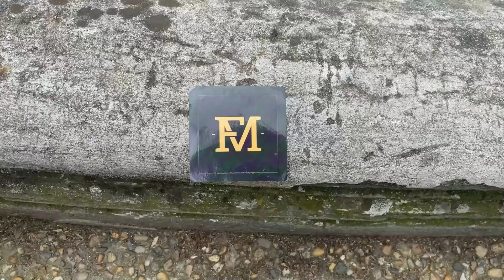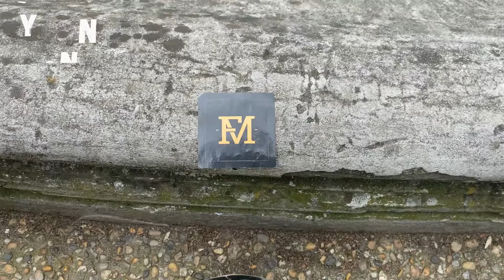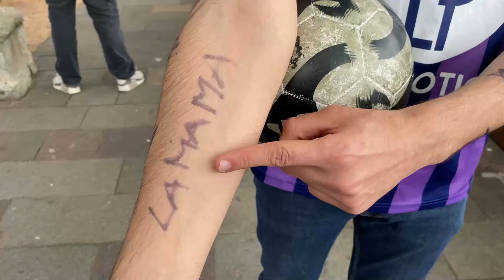FDM Toulouse Foot Épisode 296 - Le Conseil de Classe du TFC #2 : les milieux - 3min de bonheur en+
💜 Le replay de l'émission FDM Toulouse Foot de ce mardi 04 juin sur Radio Occitania et en vidéo sur Twitch, YouTube & Facebook 🔥

🎙 L'actualité du Toulouse Football Club c'est chaque semaine avec les chroniqueurs de la FDM et les supporters du TFC.

🎙 Ben, Camille, Fred, Nathan, Medy et Vincent pour la FDM
🎚️ Nadia à la technique

00:00 Au sommaire de la FDMToulouse Foot 296
▶️ 3:47 Les actus du TFC, les internationaux
▶️ 12:12 Le Conseil de Classe du TFC partie 2 : les milieux de terrain
▶️ 1:12:26 Les 3 minutes de bonheur en + de Nathan et Vincent

🚨 FDMToulouse vous donne rendez-vous désormais uniquement le mardi en direct à 20H sur Radio Occitania et en vidéo (Facebook, YouTube & Twitch) !

Avec⁠ @GoodMorningToulouse